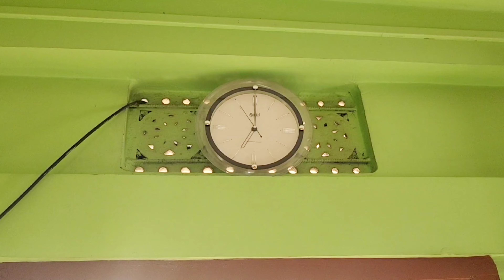Silchar Mein Hai Garmi||35Degree se Upar|| Garmi se Halat Kharab||Stay Hydrated Stay Safe